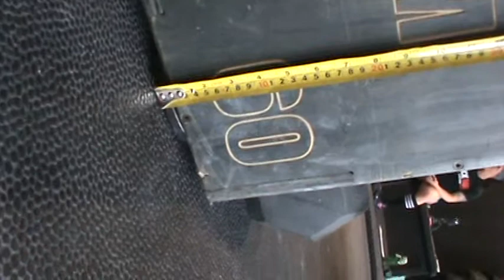Catherine Fafard WOD 13.2